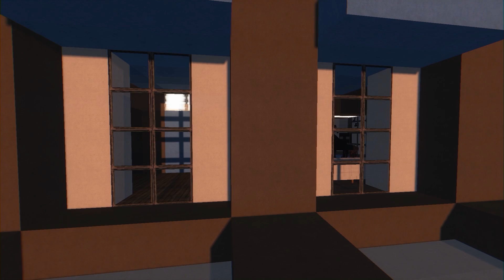Don't Judge Me | My Passion [S1:E3] | Minecraft Musical Roleplay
We Hope you ENJOY the series and let us know how much you love it by smacking the like button and sharing with your friends, family and pets!!

Episodes Out As Soon As Possible!!!

Credits
♥ Roleplay Writers - Foxy Sister's

♥ Roleplay Server - Private

Original Music Produced and Written by:
FoxyBabe

To avoid confusion with the music, we are partnered with Epidemic sound (and so is the YouTuber Aphmau) That's why we are able to use some of the same music that she does.

♥ Ms Melody (GeneralPinkie)
♥ Teya (Asked to remain anonymous)
♥ MiMi - (IceColdKillsYT)
♥ Ms. Tango - (SerialMatix)

Original Songs/Beats

8:07 - My Story

13:36 - Hip Hop Routine Beat

16:28 - Sticks and Stones

Foxy Sister's Merchandise

Our Texture Pack

"Forever Foxy Pack"

       STAY FOXY